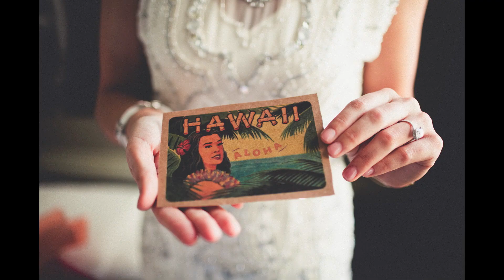Jen & Josh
Images  Andria Lindquist // 2014 USA